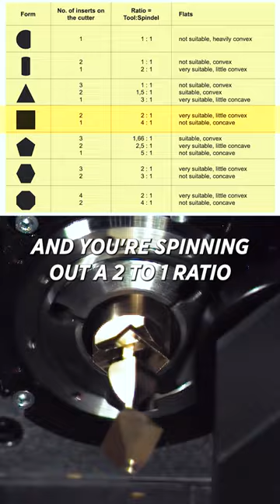what even is polygonal turning?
Polygonal turning is used in a variety of applications form aerospace to the medical field ... and jewelry. Donnie uses the Tornos Swiss GT 32 to walk you through how simple it really can be.